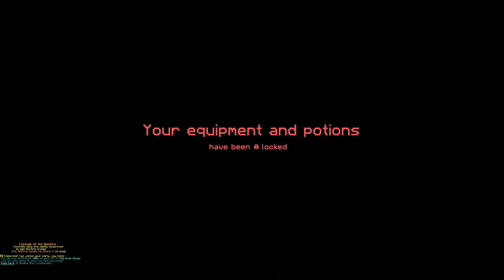Is this even Minecraft Anymore?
Here is some of the really cool new stuff from the Wynncraft Rekindled World update which is absolutely amazing!  There are so many cool bosses and raid reworks as well as the new world event and so much more.  All of this in vanilla Minecraft is so cool.  Hope you enjoy!

Comment "I like eggs on toast" if you found this!